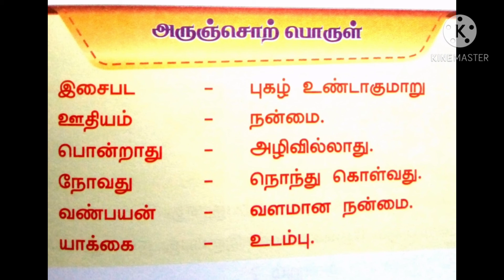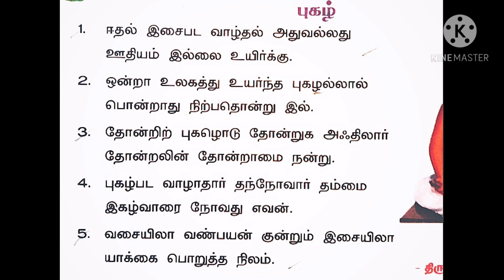STD V TAM L 1 திருக்குறள் V2